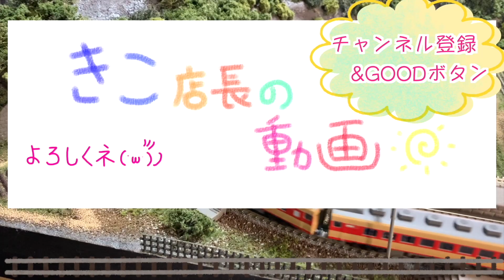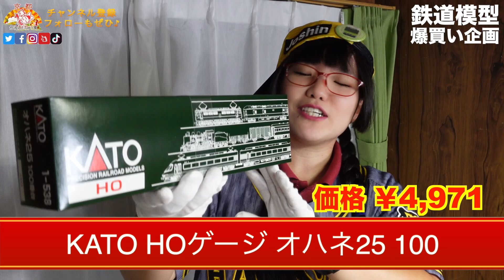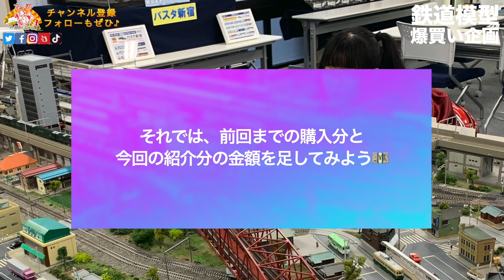100万円鉄道模型企画‼︎行くぞ延長戦【第1弾】&海の京都 予告編‼︎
《主に使用している音楽素材》